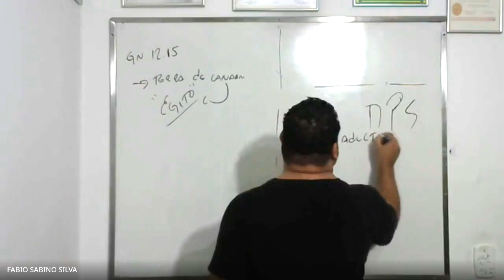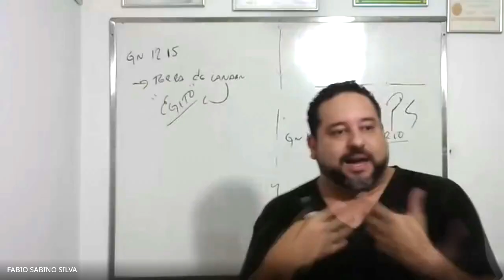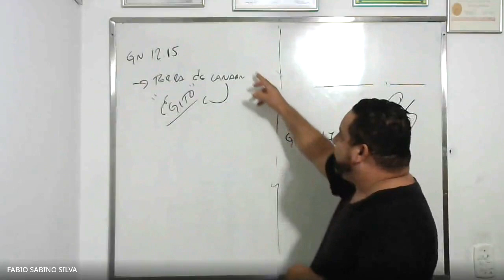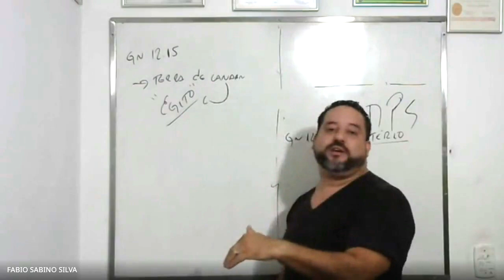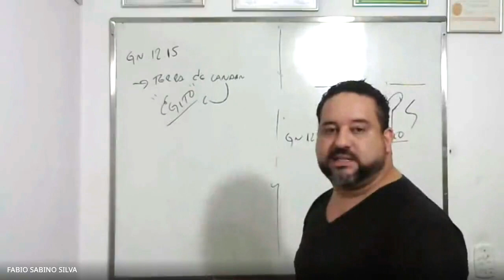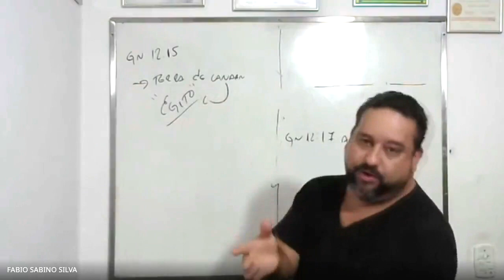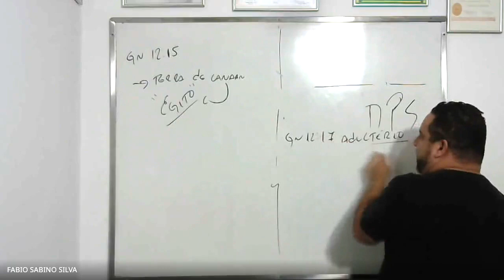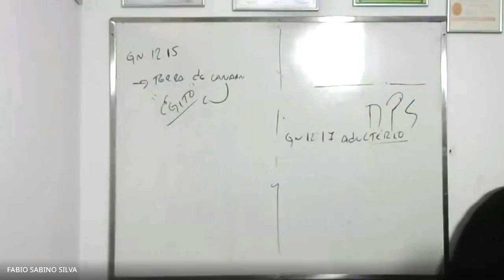Quem tem promessa não morre.